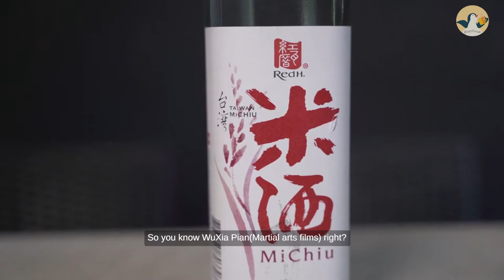Chinese Liquor Taste Test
We try some of the most popular Chinese Liquor, including Baijiu and MaoTai. The shocked expressions of some of the novice drinkers as they react the stronger Chinese drinks were priceless!

Boozy Penguin is an alcohol-focused content channel that posts weekly content involving: Funny alcohol-related content, exciting DIY home cocktails, reviews of interesting bars.